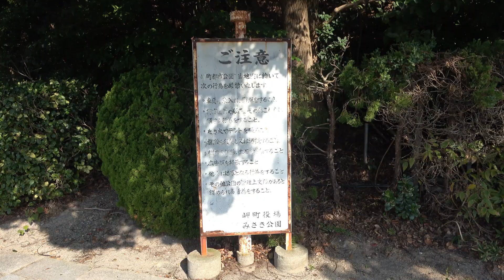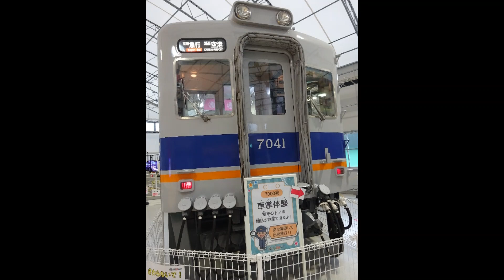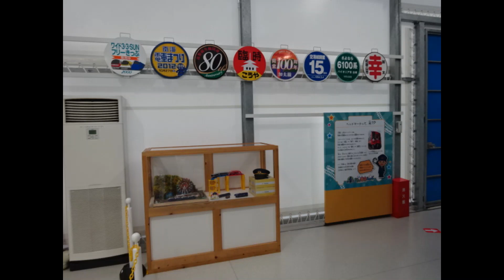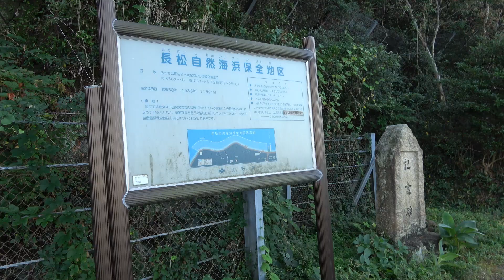【探訪巡りシリーズ】閉園から3年後のみさき公園の今と周辺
前回の【探訪巡りシリーズ】
神戸市営地下鉄湾岸線沿線　神戸の名所･鉄道跡巡り

今回は、
1957年4月1日から2020年3月30日まで遊園地･水族館･動物園として営業していたみさき公園
現在は自然公園なっており、
今回訪れて遊園地などの跡･周辺がどうなっているのか撮影しました。
(＊敷地外から撮影)

00:00 オープニング
00:06 みさき公園･みさきこうえんーMISAKIKŌENー【NK41】と周辺
00:52 町営みさき公園灯台
00:58 みさき公園へ移動
01:19 2017年訪れた時･2023年現在のみさき公園
02:22 屋外ステージ
02:43 わくわく電車らんど
04:46 イルカショーが行われたシャイニースタジアムの出入り口付近
05:27 長松海岸(＊テロップ入れ忘れました。)
06:02 関西国際空港(関西空港)･連絡橋
06:36 エンディング

2023年11月3日撮影